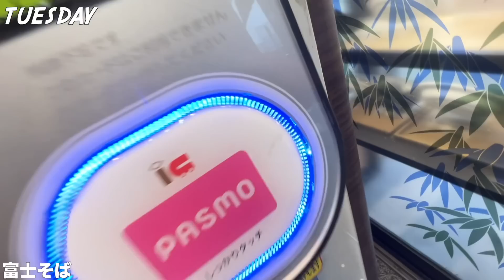ぼっちを楽しむ35歳経営者の一週間ルーティン【Vlog】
自分で考えて、自分で決めよう。

35歳の独身経営者アマテラス村岡が、
30代を楽しむ動画を発信するチャンネルである。

⛩ アマテラス村岡のSNS ⛩